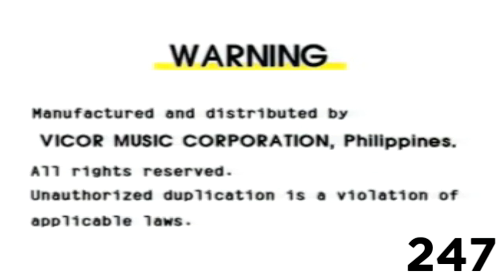(BACK ON UPLOAD) Peak Music In G-Major